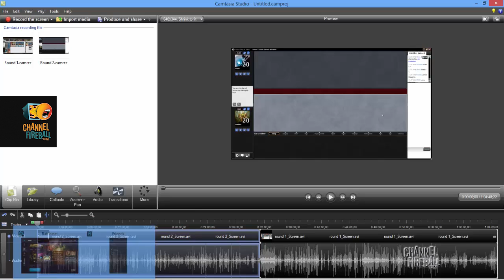Channel Smdster - Legacy UWR Pyromancer Ascendancy (Match 3, Game 2)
Sam Pardee tests out an innovative take on Jeskai Ascendancy in Legacy built around Fatestitcher and Young Pyromancer!